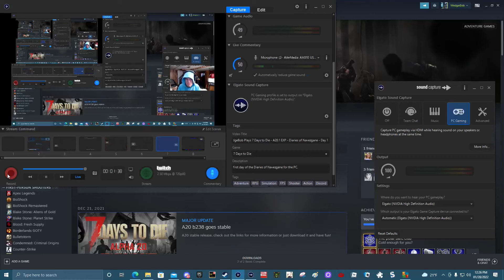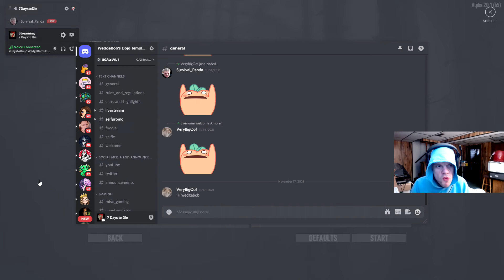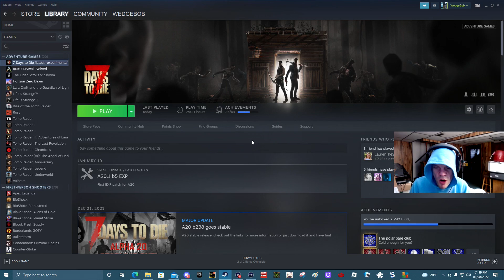WedgeBob Plays 7 Days to Die - A20.1 EXP - Diaries of Navezgane - Day 1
WedgeBob plays 7 Days to Die with Alpha 20.1 Experimental with the first day of the Diaries of Navezgane for the PC.